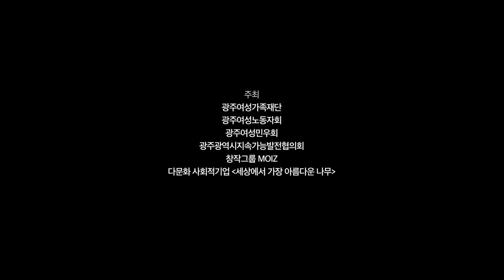[광주여성 생애구술 집담회] 말, 살, 흙의 연결 - 모이즈(MOIZ)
전남·일신방직 여성 노동자들의 기상부터 작업, 외출, 취침까지 하루 일과가 체조 퍼포먼스로 재탄생했다. 방직공장 노동자들의 삶을 녹여낸 체조 퍼포먼스 '말, 살, 흙의 연결'이다.
체조는 총 5분 분량으로 4개 섹션, 16개 동작으로 구성되었으며, 각 세션에서는 기상 방송소리와 함께 잠에서 깨 기지개를 펴고, 작업복을 다려입은 뒤 공장으로 출근해 혼타·정방·직포 등 공정을 하는 동작을 체조로 표현했다.

Making by 모이즈(MOIZ)